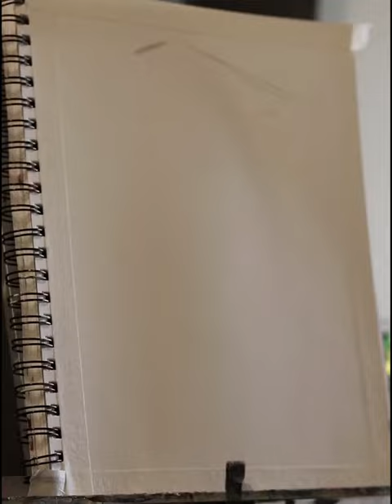水粉丙烯 画CBA球员 郭艾伦